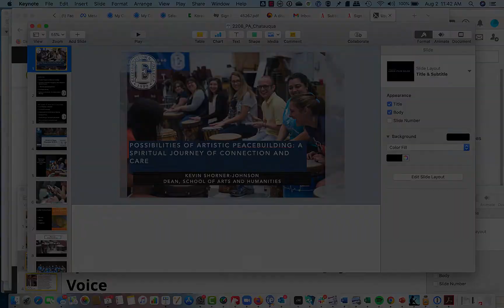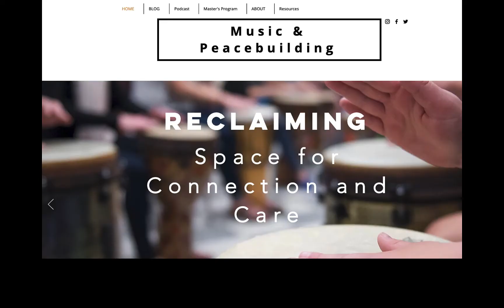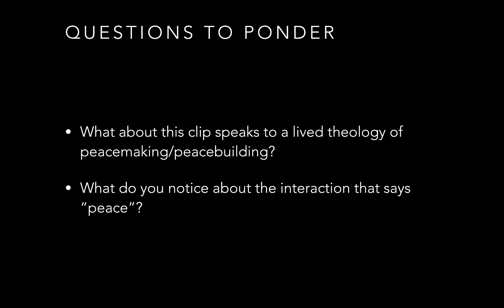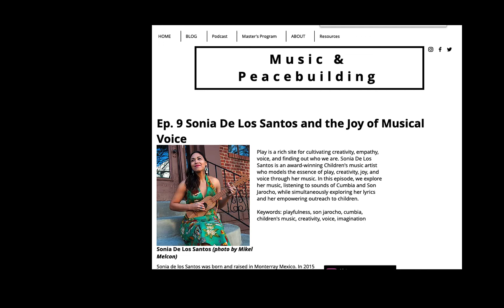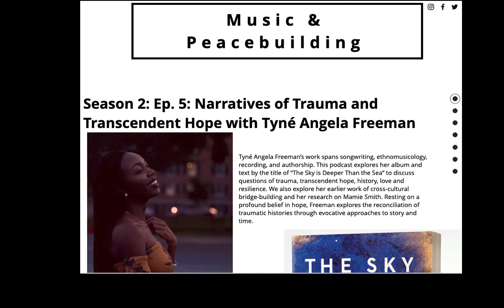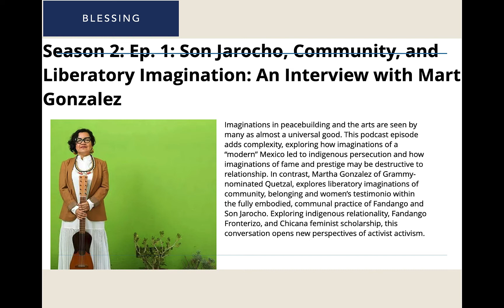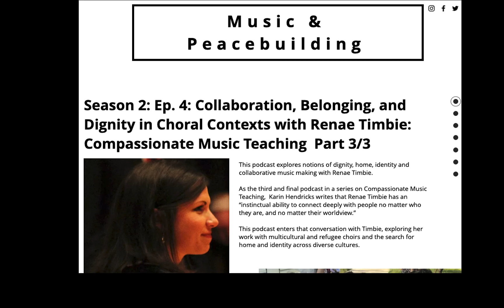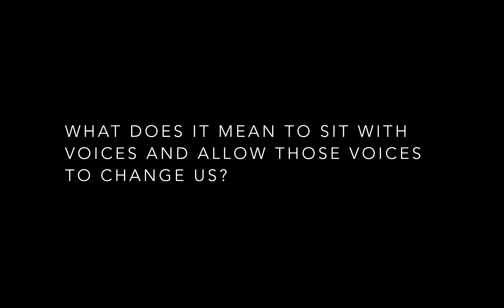Chatauqua Talk on Possibilities for Artistic Peacebuilding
A talk that explores the heritage of peacebuilding at Elizabethtown College, how that Anabaptist heritage is lived out, and then an exploration of podcasts through the lens of mutuality, agency, and imagination in forms of artistic peacebuidling.